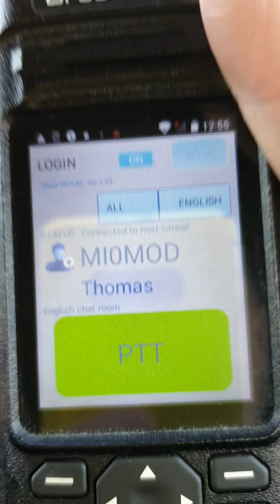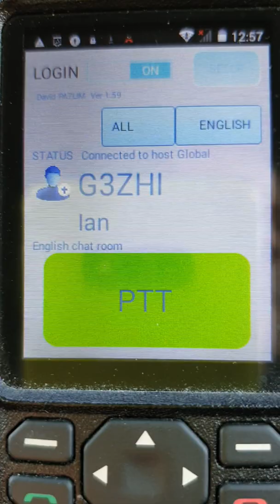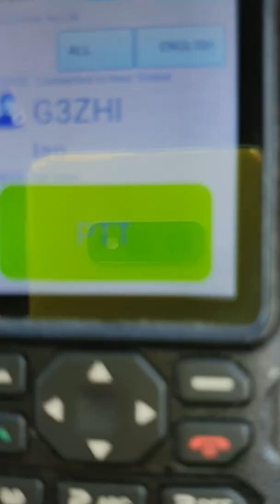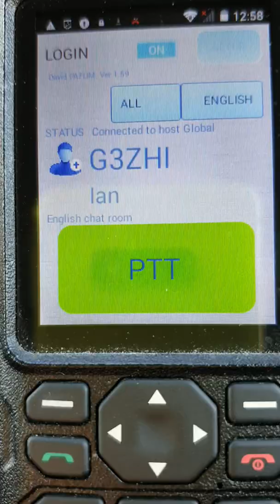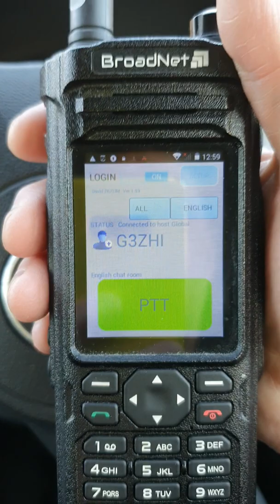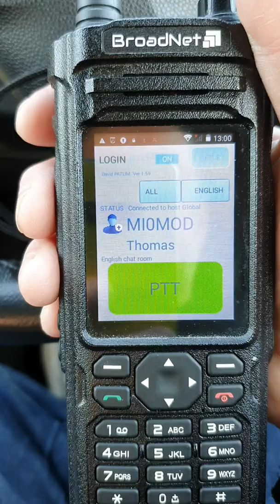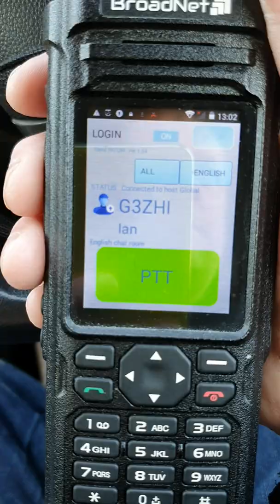QSO With MI0MOD Thomas - Lisburn Co-Antrim -On PeaNut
Out Mobile on Network radio with Huawei E5573bs-322 4G Mobile Wi-Fi  Hub .